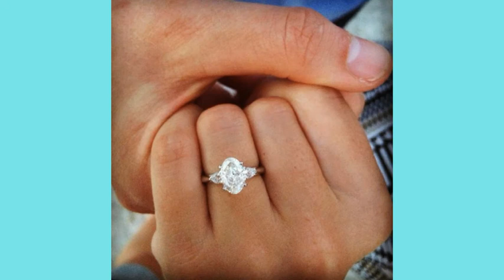Stylish and attractive oval rings 2020 || attractive and unique engagement rings design